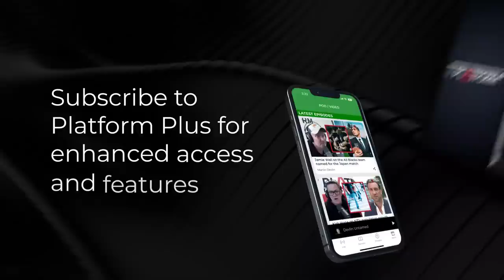Jonathan Ayling on Sport Northland’s discrimination against Stop Co-governance NZ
Jonathan Ayling from the Free Speech Union talks with Sean Plunket about Sport Northland’s discrimination against Stop Co-governance NZ.

Sean Plunket: 7am - 10am
Michael Laws: 10am - 1pm
Martin Devlin: 1pm - 4pm